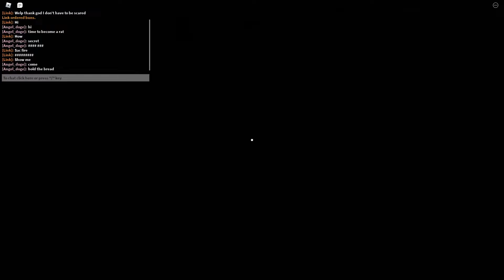Cooking/ being a rat in "Cook Burgers" with a friend